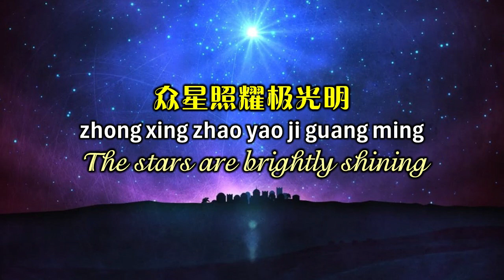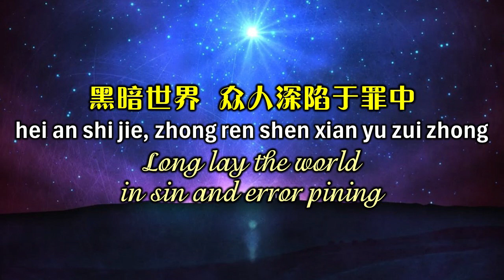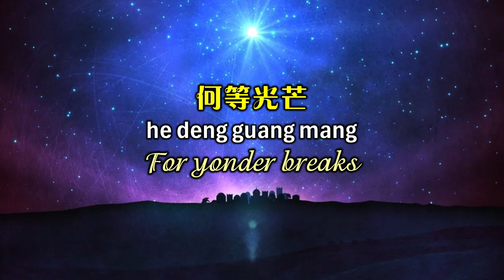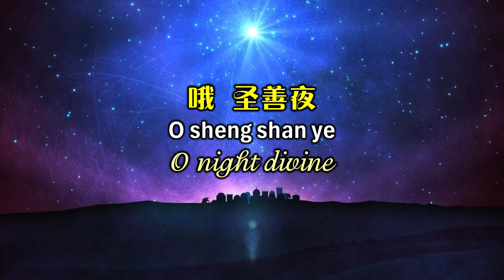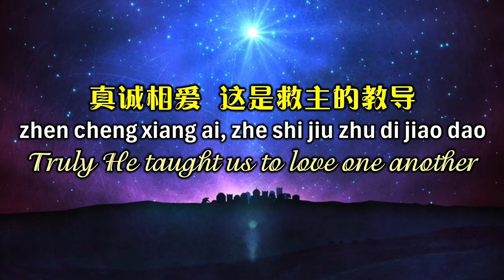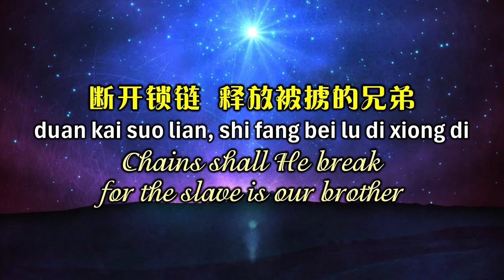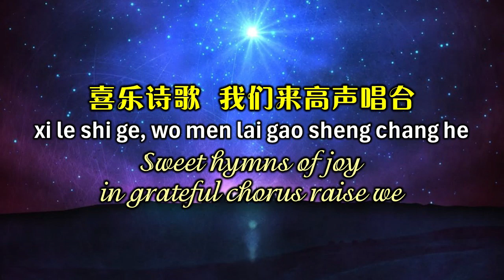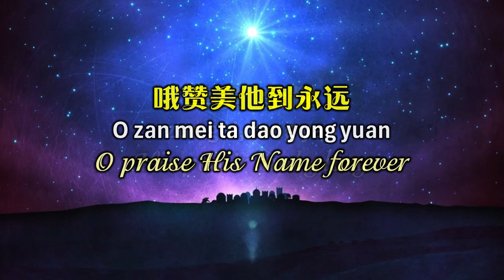哦，圣善夜 O Holy Night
佳音吉他小课堂
歌手：甘思韵
吉他：高义端